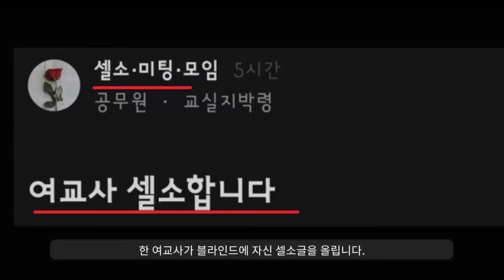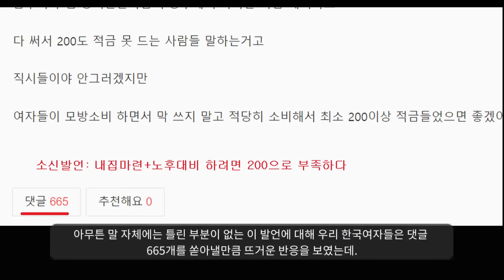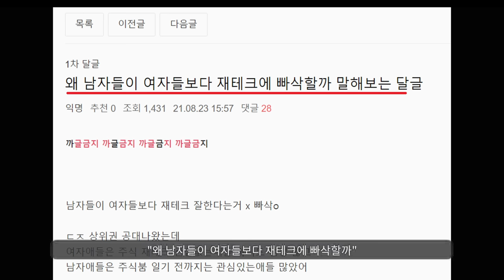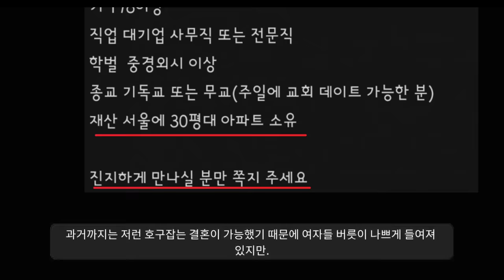왜 이렇게 김치들은 돈을 못모을까?